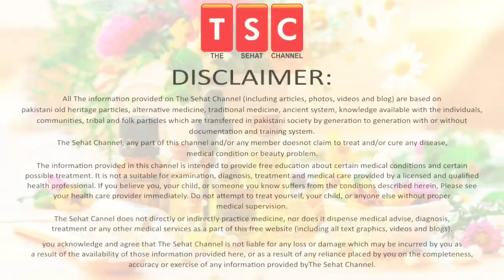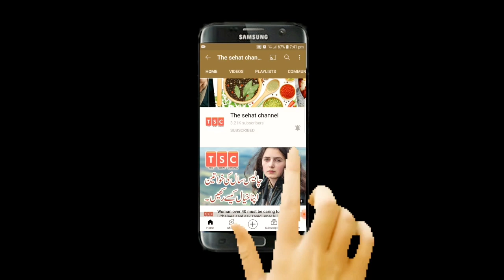H.Pylori Prevention & Symptoms by Adeel mansoor Urdu|Hindi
A common kind of bacteria called Helicobacter pylori, or H. pylori, can cause an infection in your stomach that sometimes leads to ulcers. It also can raise your risk of stomach cancer.

H. pylori is a very common infection: More than half of all people get it at some point, usually in childhood. Doctors aren't sure why it affects some people differently than others. Most people with H. pylori infection don't know they have it and have no symptoms.

Although it is not known exactly how H. pylori enters the body, researchers believe that the spiral-shaped bacteria probably get into your body through your mouth. Then, they burrow into the mucus that lines your stomach.

You could pick up an H. pylori infection in several ways. The bug can be found in contaminated food or water. If a household member has H. pylori, it is more likely that others in the household also are infected. It has also been found in domesticated animals.

H. pylori is much more common in parts of the world where there's poor sanitation, poverty, and overcrowding.

Ulcers and Cancer
H. pylori can inflame the lining of your stomach. That's why you may feel stomach pain or get nauseous. If it's not treated, it can sometimes cause ulcers, which are painful, open sores in your stomach lining that bleed.

Studies show that people who are infected with H. pylori are also up to 8 times more likely to get a certain kind of stomach, or gastric, cancer.

But this bacterium is only one possible cause of stomach cancer. Smoking, a diet low in fruits and veggies, and a history of stomach surgeries can also raise your risk.

Symptoms
H. pylori infections don't always cause symptoms. In fact, you may not feel sick at all. In some people, though, the infection may cause:

Pain or burning in your gut
Stomach pain that's worse if you haven't eaten
No appetite
Nausea
Burping a lot
Bloating or gas
Unusual weight loss
See your doctor right away if you notice the following in your child or yourself. They could be signs of an ulcer:

Severe stomach pain that doesn't go away
Inability to swallow
Bloody, tar-like stool
Vomit that's bloody or looks like dark coffee grounds

5 Ways To Help Make Your Hair Stronger | Mazboot baal| मजबूत बाल by Adeel masnoor Urdu|Hindi